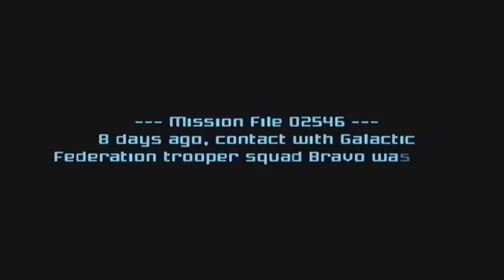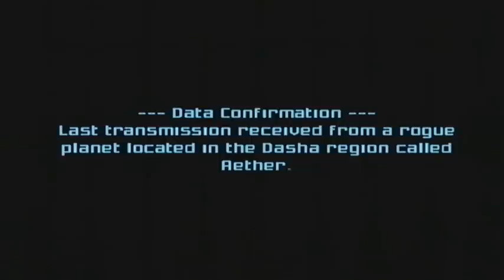Let's Play Metroid Prime 2: Echoes Part 1 "And it begins"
We travel to Aether to find an assload of shenainganz.

This is a 100% run of Metroid Prime 2